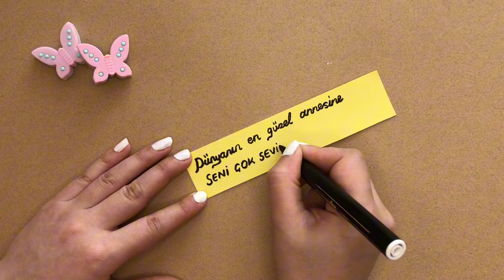Anneler Günü Hediyesi Yapımı